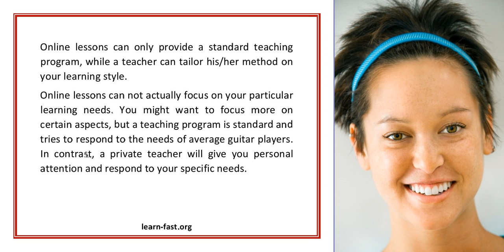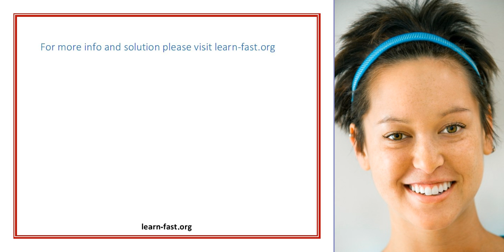Learn Guitar Fast Online The Good the Bad